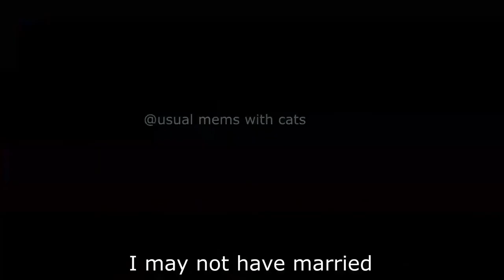Usual mems with cats 1